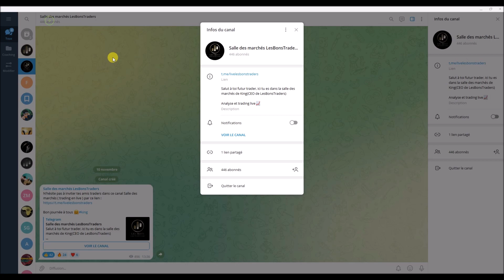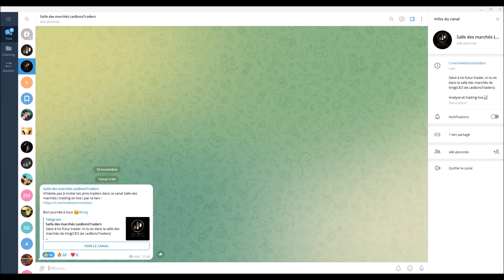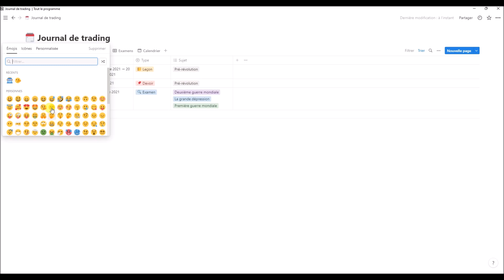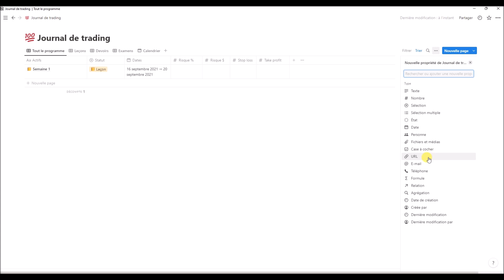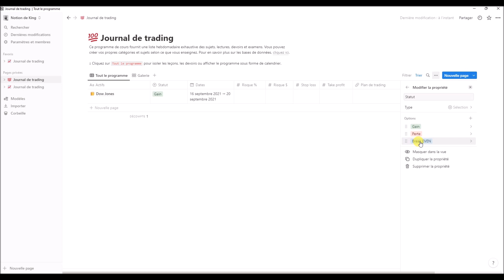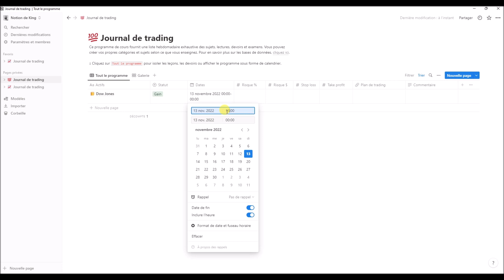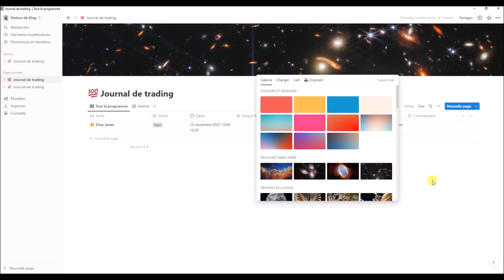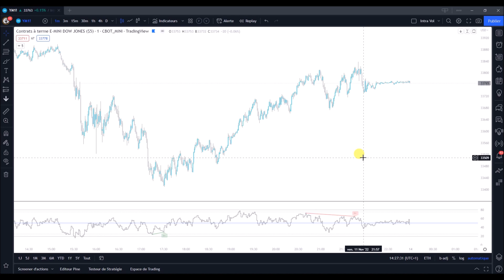Faire son journal de trading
Aujourd'hui, nous vous expliquons quelques nouveautés, notamment la salle des marchés que King souhaite mettre en place pour remercier la communauté de son soutien ❤️

Vous verrez surtout comment vous organiser avec un journal de trading virtuel durant cette vidéo.

00:00 : Introduction
1:30 : Présentation
3:10 : Journal de Trading

Découvrez nos stratégies d'intervention et notre suite d'indicateurs,
Il s'agit d'un algorithme tout terrain, c'est à dire qu'on aura aucune difficulté à l'exploiter sur les indices (dow jones ...) , le forex, le gold et les cryptomonnaies depuis tradingview.
Tout à été pensé pour permettre à l'utilisateur de l'adapter à son style.

Si toi aussi tu veux rejoindre LesBonsTraders et faire passer ton trading au niveau supérieur:

Le trading de CFD & futures et cryptomonnaies peut vous exposer à des pertes supérieures aux dépôts chez votre broker. Il ne convient donc qu'à des personnes expérimentées ayant les moyens financiers d’assumer un tel risque. Se rappeler qu'on trade uniquement avec de l’argent dont on n’a pas besoin. Les vidéos et les articles de ce site n’ont qu’une portée pédagogique et informative, ce ne sont ni des conseils en investissement ni une incitation quelconque à acheter ou vendre des instruments financiers. Tout investisseur doit se faire son propre jugement avant d'investir dans un produit financier afin qu'il soit adapté à sa situation financière, fiscale et légale.  Les performances passées ne garantissent pas les bénéfices futurs. Les témoignages qui apparaissent sur ce site  ne sont pas représentatifs d'autres clients et ne sont pas une garantie de performances futures ou de succès.